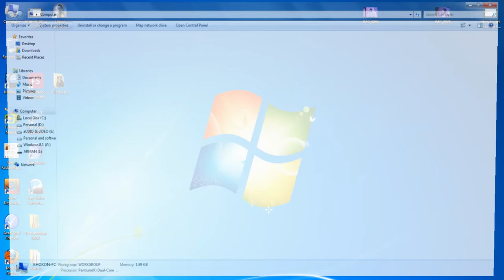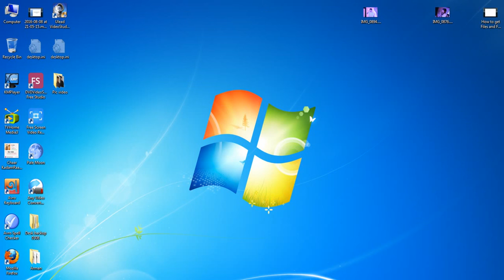How to get Files and Folder from Shortcut Virus attacked Pen Drive For Windows 7 8 10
Sometimes we face a problem of shortcut virus. this video shows how can we get files and folder from virus attacked drives.